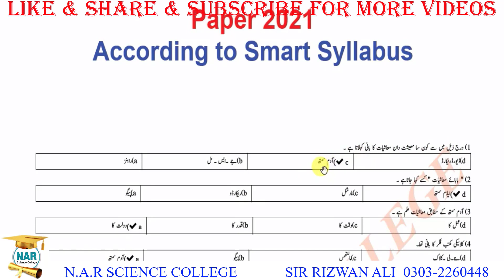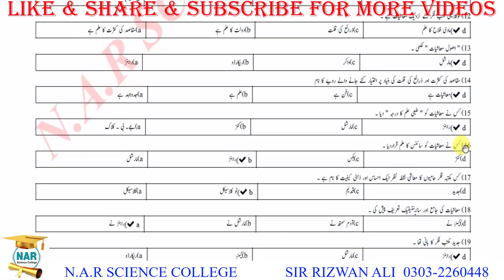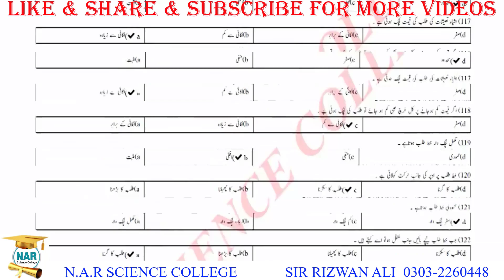1ST YEAR ECONOMICS MCQ GUESS PAPER 2021 || 11th CLASS ECONOMICS GUESS PAPER 2021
1st year economics mcq guess paper 2021 according to smart syllabus (alp)- 11th Class economics mcqs Guess paper 2021.
in this Lecture i will discuss about 11th Class mashiyat mcq Guess Paper 2021 - Class 11th Economics guess paper 2021. you can easily check out 11th class Mashiyat most important Short and important long Question guess paper 2021 according to smart syllabus (ALP) of all punjab boards.

11th economics mcq guess paper 2021
economics multiple choice questions
11th class economics mcq guess paper